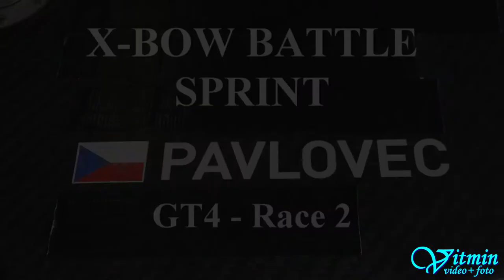X-BOW BATTLE SPRINT - GT4 - Race 2 - Sergej Pavlovec - Histo Cup Austria - Brno Historic 2017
X-BOW BATTLE SPRINT - GT4 - Race 2 - Sergej Pavlovec - Histo Cup Austria 2017 Brno
Krásné druhé místo si vyjel Sergej Pavlovec ve druhém sprintu GT4, když dojel za Samuelem Sládečkou
  1. Samuel SLADECKA
  2. Sergej PAVLOVEC
  3. Sebastian DAUM
  4. Adam GALAS
  5. Achim MOERTL
  6. Steffen FAAS
  7. Klaus ANGERHOFER
  8. Gerald AUBÖCK
  9. Robert ZWINGER
10. Tomas MOLOTA
11. Sascha HALEK
12. Reini KOFLER
13. Stephane KOX